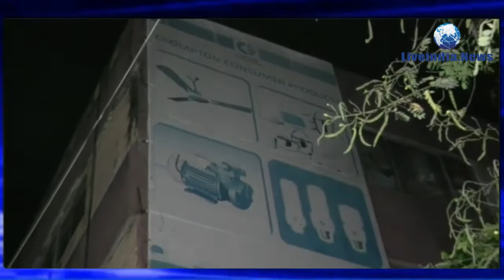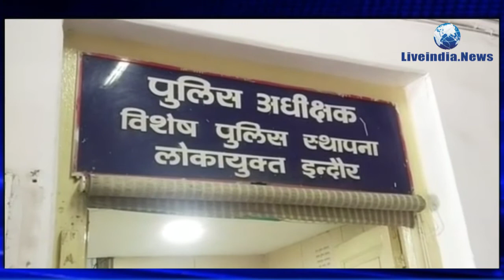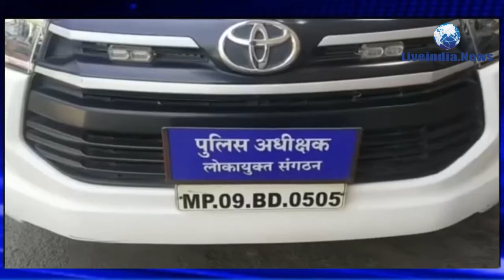इंदौर में CM शिवराज सिंह के जन्मदिन पर हुआ यज्ञ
मध्यप्रदेश के इंदौर में सीएम शिवराज सिंह के जन्मदिन पर वैदिक यज्ञ किया गया. वहीं आयकर विभाग ने इलेक्ट्रॉनिक्स के कारोबार पर छापामार कार्रवाई की है. इस कार्रवाई में करोड़ों रुपए की आयकर चोरी की आशंका है.

Vedic Yajna was performed on the birthday of CM Shivraj Singh in Indore, Madhya Pradesh. At the same time, the Income Tax Department has taken a raid action on the business of electronics. There is a possibility of income tax evasion of crores of rupees in this action.